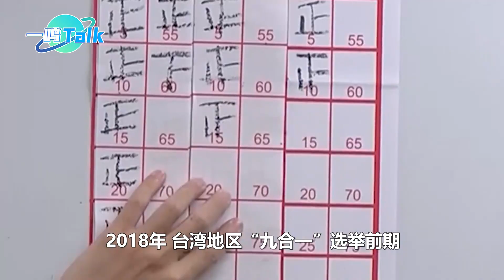岛内和平统一呼声日益高涨之际，台当局下黑手，通缉岛内统派人士